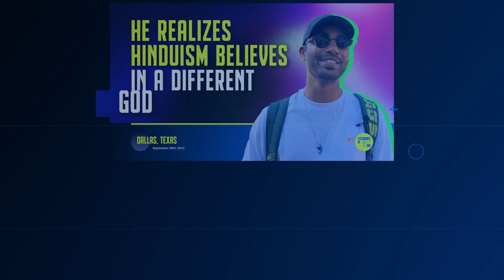He Realizes Hinduism Believes In A Different God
Listen in as we share the Gospel of Jesus Christ with a Hindu at the University of Texas at Dallas.